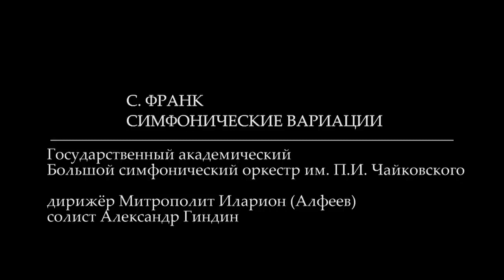C. Franck. Symphonic Variations / С. Франк. Симфонические вариации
Сезар Франк. "Симфонические вариации".
Государственный академический Большой симфонический оркестр им. П. И. Чайковского
Солист А. Гиндин
Дирижер Митрополит Иларион (Алфеев).

Cеsar Franck. "Symphonic Variations".
State Academic Bolshoi Symphony Orchestra. P. I. Tchaikovsky
Soloist A. Gindin
Conducted by Metropolitan Hilarion Alfeyev.